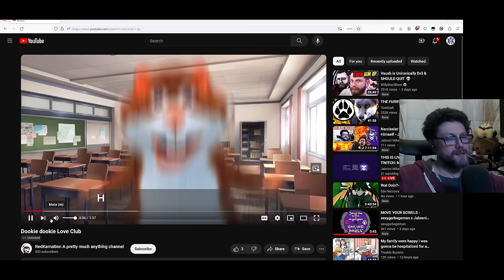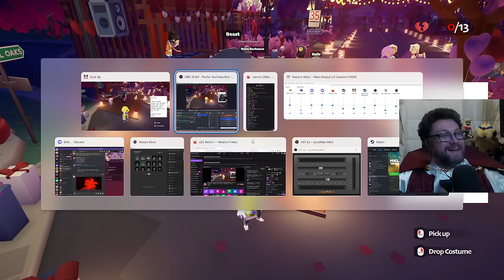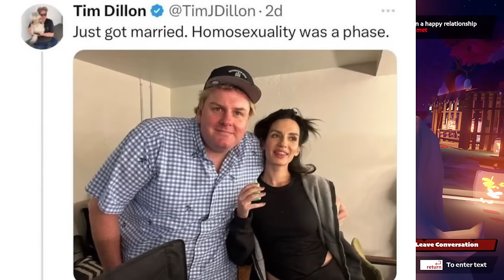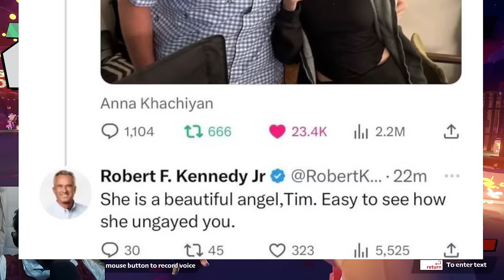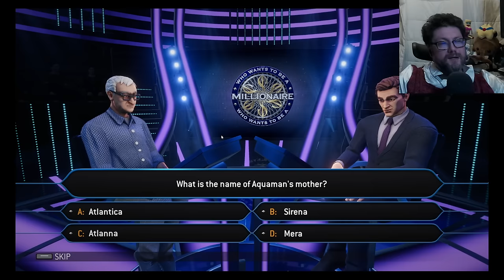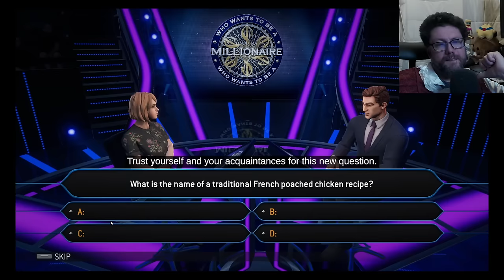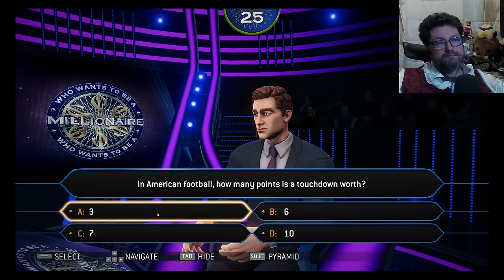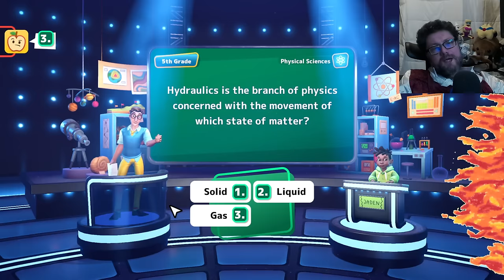Love Coach Jabracula - Suck Up! + Game Show Games - Jabroni Mike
• Date Streamed: February 17th, 2024

➤ Highlights: @Jabroni_Mike
➤ Full Streams: @JabroniMikeFullStreams
➤ Clips: @jabronimikeclips